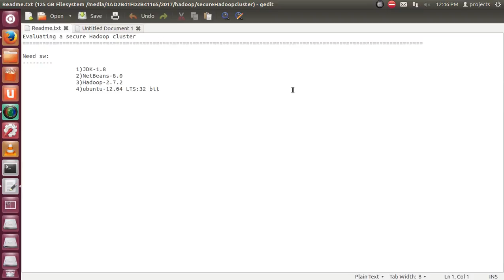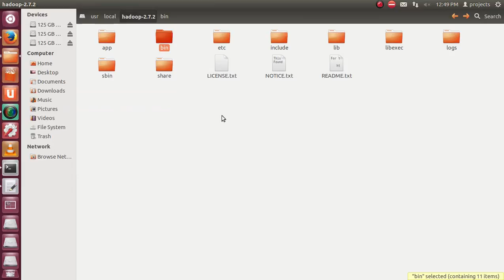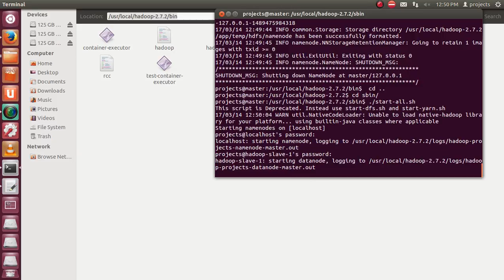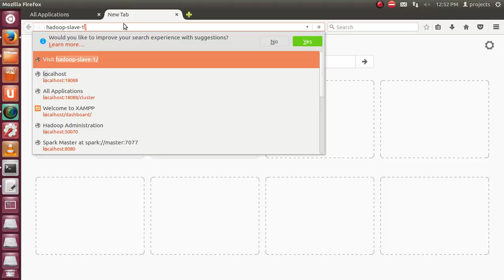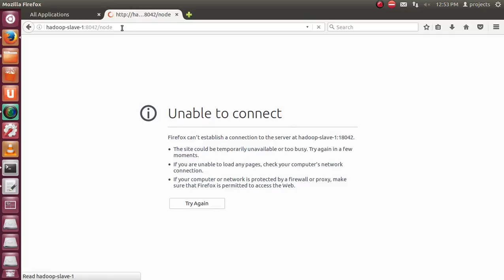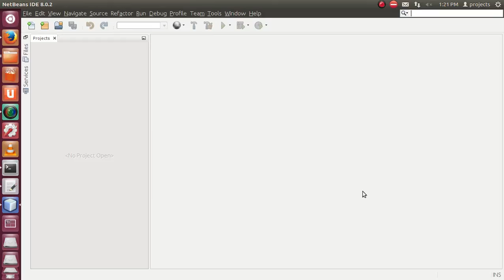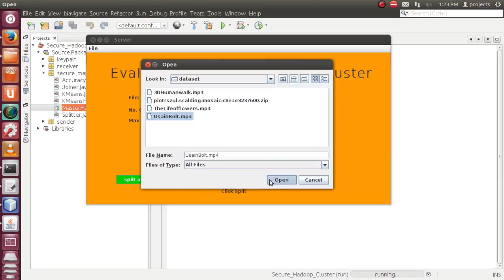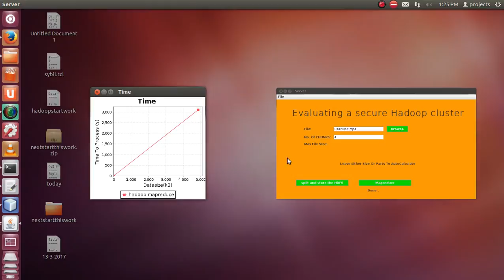Big Data Hadoop Cluster Security Projects